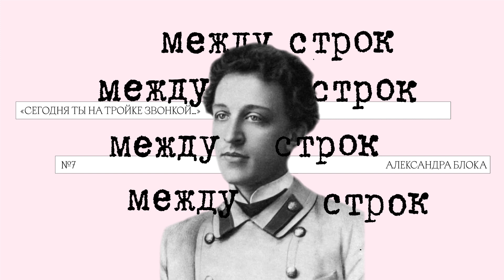Подкаст «Между строк» | «Сегодня ты на тройке звонкой…» Александра Блока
В новом выпуске  «Между строк» речь идёт о не самом известном — но, возможно, самом мрачном — стихотворении Александра Блока: «Сегодня ты на тройке звонкой…» из цикла «Арфы и скрипки». В разговоре со Львом Обориным филолог, ведущий специалист по Блоку Дина Магомедова объясняет, почему это стихотворение — своего рода «негативная коррекция» хрестоматийной «России», что Блок делает с гоголевским образом птицы-тройки, как сказывается в его стихах конца 1900-х дружба-соперничество с Андреем Белым и почему символы таят в себе роковой обман.

Сегодня ты на тройке звонкой
Летишь, богач, гусар, поэт,
И каждый, проходя сторонкой,
Завистливо посмотрит вслед…

Но жизнь — проезжая дорога,
Неладно, жутко на душе:
Здесь всякой праздной голи много
Остаться хочет в барыше…

Ямщик — будь он в поддевке тёмной
С пером павлиньим напоказ,
Будь он мечтой поэта скромной, —
Не упускай его из глаз…

Задремлешь — и тебя в дремоте
Он острым полоснёт клинком,
Иль на безлюдном повороте
К версте прикрутит кушаком,

И в час, когда изменит воля,
Тебе мигнёт издалека
В кусте темнеющего поля
Лишь бедный светик светляка…

1910

Ведущий — Лев Оборин
Монтаж — Федор Пудалов, «Подкастерская»
Музыка — Сергей Дмитриев
Дизайн — Светлана Цепкало